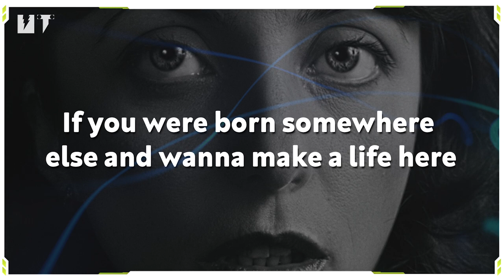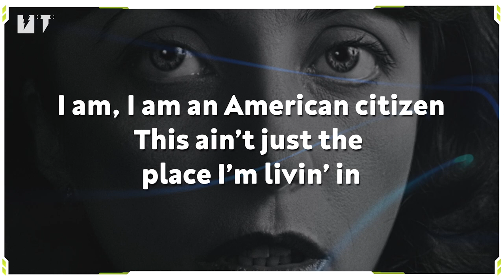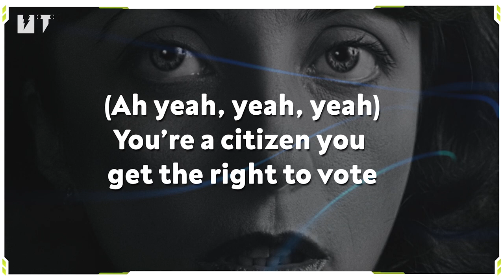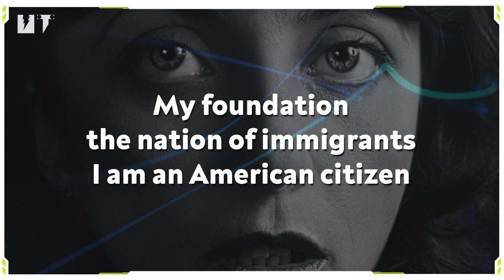American Citizen - Bebe Rexha (Lyrics) 🎶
🎶 American Citizen Song

American Citizen Lyrics: 🎶

If you were born here, it’s automatic
You get your membership right out of the gate
But if that ain’t you, yeah it’s not too late
If you were born somewhere else and wanna make a life here
Gotta spend a few years and pass the test
They can all sing and love, this country the best

Oh, I can see a day when we will celebrate
Will celebrate, will celebrate as wе say

I am, I am an American citizen
This ain’t just the placе I’m livin’ in
I got rights like electing the president
My foundation, the nation of immigrants
I am an American citizen
Wooh-oh-oh-oh-oh
Oh-oh-oh-oh-oh, oh-oh

We the, the people
Come all over the world
We believe that there’s no one better
We are stronger when we stand together
Right now in the smoke town cold house
History is me and me
This freedom will end up
Is all one sides
‘Cause their dream is being realized

Today could be the day that we, we celebrate
We celebrate, we celebrate as we say

This ain’t just the place I’m livin’ in
Wooh-oh-oh-oh-oh
Oh-oh-oh-oh-oh, oh-oh
Wooh-oh-oh-oh-oh
Oh-oh-oh-oh-oh, oh-oh

You’re a citizen you get the right to vote
When you can speak your mind
Whatever floats your boat
You can petition for close family members
To come and live here and be together
You can run for office and lead your crew
But you got some responsibilities, too
Defend this country if there's ever a need
Serve on a jury, front row seat
Support and defend the constitution
Taxes you pay are a contribution
For the freedom and liberty

Oh (I am), oh (I am)
Oh, oh
I am an American citizen (I am)
Oh, oh

© We do not intend to infringe any artist or label copyright.